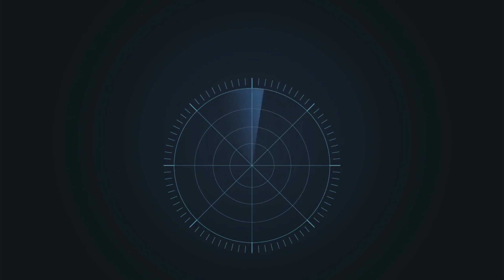Submarines | Extreme Technology | Big Bigger Biggest | Routine Life of Nuclear Submarine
In this video we you will enjoy Submarines | Extreme Technology | Big Bigger Biggest | Routine Life of Nuclear Submarine